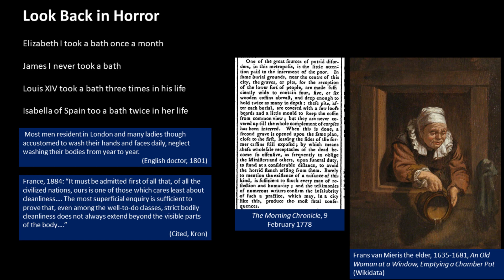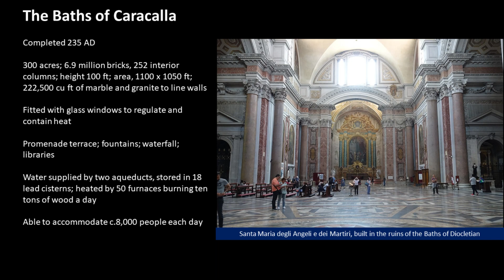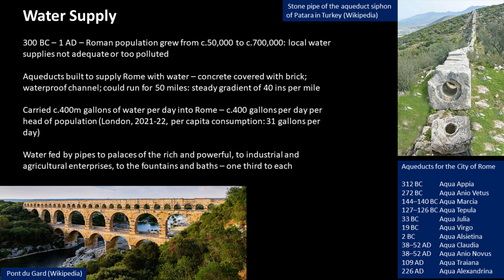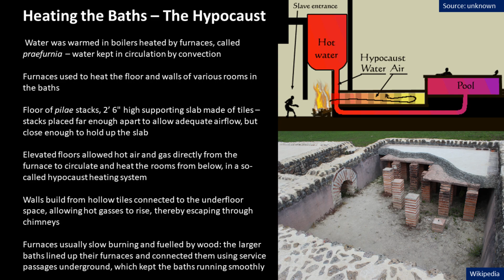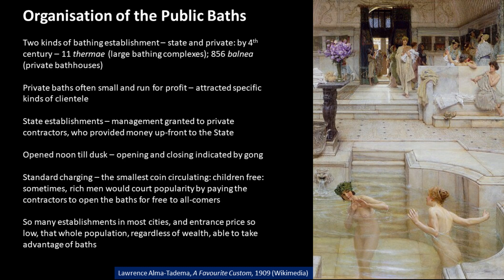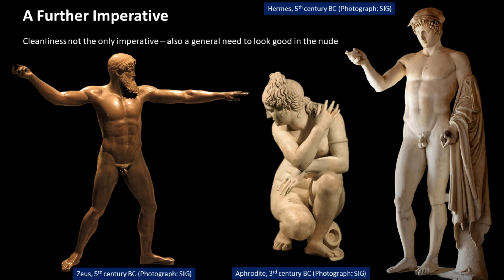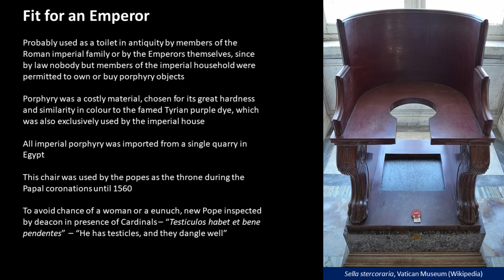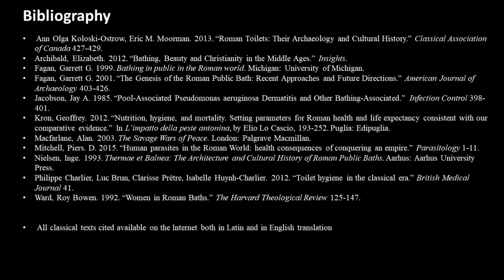Keeping Clean in Rome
A lecture, given in June 2023, about bathing and keeping clean in the Roman World - plus an overview of depilation and going to the toilet.

00:00 - Introduction
00:03:07 - The horrors of the past
00:10:52 - Early bathing in Greece
00:12:18 - The Roman Baths
00:25:19 - The water supply
00:39:58 - Heating the baths
01:00:24 - Social bathing
01:05:12 - Sex in the baths
01:06:49 - Depilation
01:13:48 - The Christians and bathing
01:17:40 - Going to the toilet
01:23:16 - The dangers of cleanliness

If you have enjoyed this lecture, its author might enjoy a bag of coffee, or some other small token of esteem (The coffee percolator would be particularly welcome as the author’s wife has banned him from buying it himself)

Books by Sean Gabb